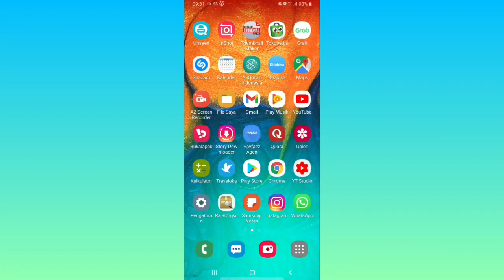Cara Mengetahui HP Kita Pakai Kartu Apa